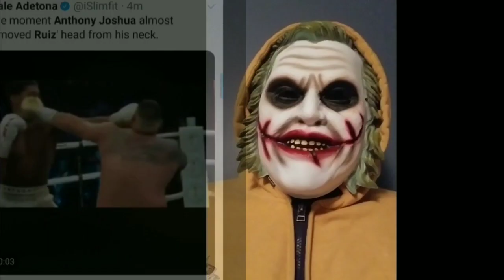Deontay Wilder Rips Andy Ruiz Over His Lack Of Preparation For The Anthony Joshua Fight